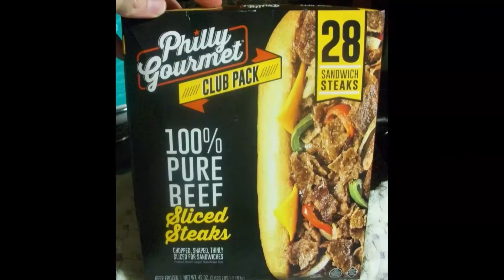Best Of Snackin N Stackin 2022 : Eating Philly Meat Like A Rock Star.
Look Folks, we need to keep Snacking & Stacking it's all that we can do during those times in question Just keep snacking & stacking & eating meat all day.